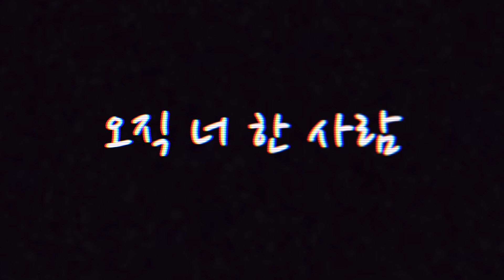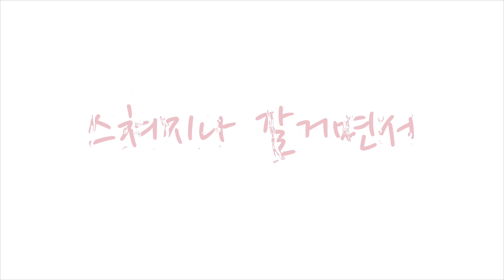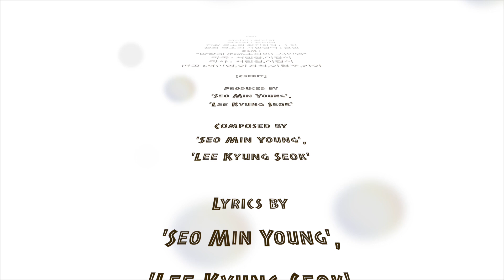얼짱 최하늘과 썸을 탄다면..?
"오늘을 너에게 모두 주고 싶어 말할래. 너를 사랑할거라고"

싱어송라이터 "서민영"이 "그녀는 맨날 약속이 있다"에 이어 두 번째 어쿠스틱 곡을 가지고 돌아왔다.

이번 앨범 "말할래"에서 서민영은 누구나 한번쯤 겪어봤을 법한 첫사랑의 떨림, 설레임 그 순간 순간을 담으려 노력했다.
피쳐링으로는 독특한 톤을 가진 신인가수 소피아(Sophia)가 참여해, 달달함을 더 했다.

말할래(Feat.Sophia) -서민영

[Credit]
Produced by 'Seo Min Young', 'Lee Kyung Seok'
Composed by 'Seo Min Young', 'Lee Kyung Seok'
Lyrics by 'Seo Min Young', 'Lee Kyung Seok'
Arranged by 'Seo Min Young', 'Lee Kyung Seok', Kai
Guitar by 'Lee Hyung Joo'
Chorus by 'Seo Min Young', 'Sophia'
Recording Engineer by 'BesTeR', 'Lee Kyung Seok'
Mixing & Mastering Engineer by 'Kai' at Music Found Studio
Photograph by 'CHIC.A PHOTOGRAPHY'
Jacket Design by 'CHIC.A PHOTOGRAPHY'